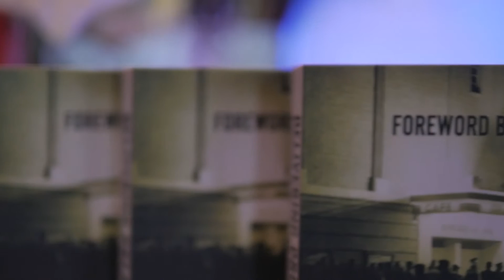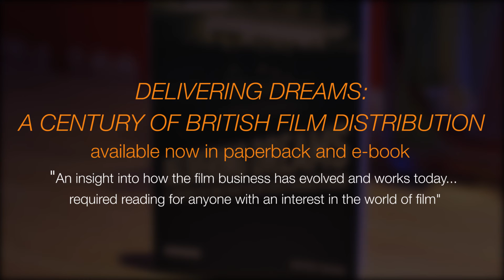Delivering Dreams Book Launch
Book Launch: Delivering Dreams: A Century Of British Film Distribution